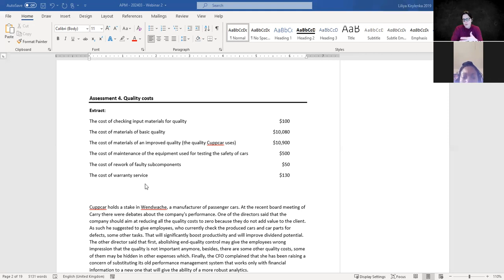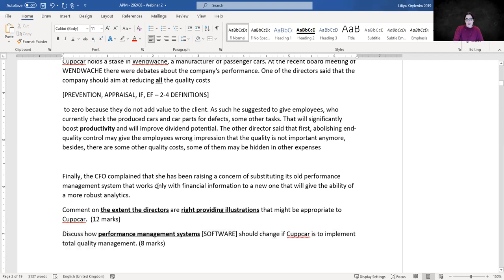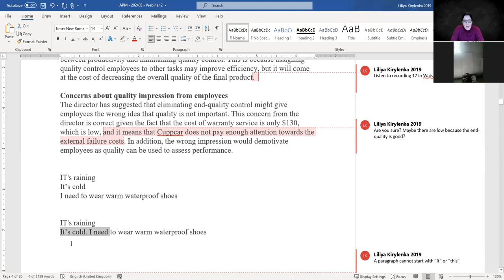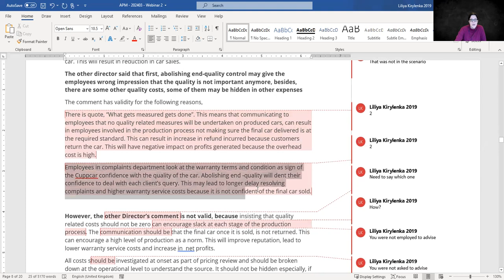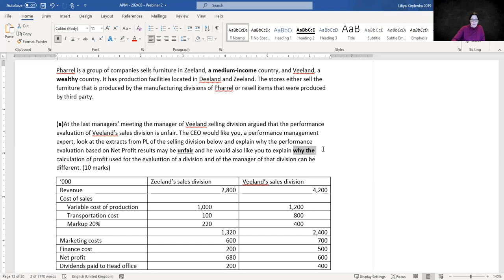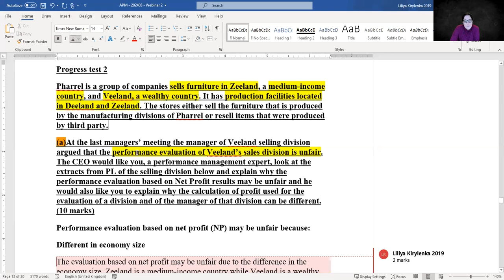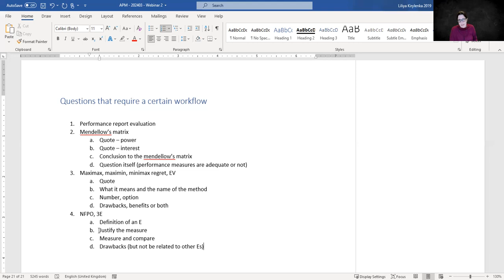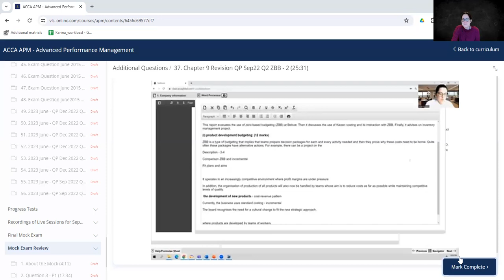ACCA APM - Exam Strategy, Preparation & Planning to Pass Webinar | Advanced Performance Management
Welcome to our comprehensive webinar on "ACCA APM - Exam Strategy, Preparation & Planning to Pass"! This session is dedicated to helping you conquer the ACCA Advanced Performance Management (APM) exam with ease. Whether you are a first-time test-taker or looking to improve your score, this webinar is packed with essential tips, strategies, and insights.